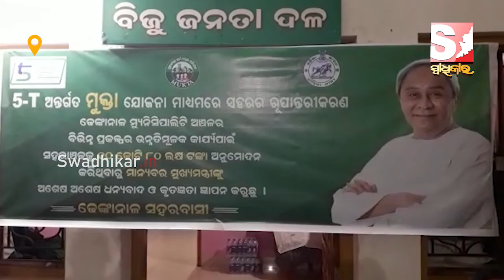ଢେଙ୍କାନାଳବାସୀଙ୍କ ତରଫରୁ ମୁଖ୍ୟମନ୍ତ୍ରୀଙ୍କୁ ଧନ୍ୟବାଦ ଓ କୃତଜ୍ଞତା